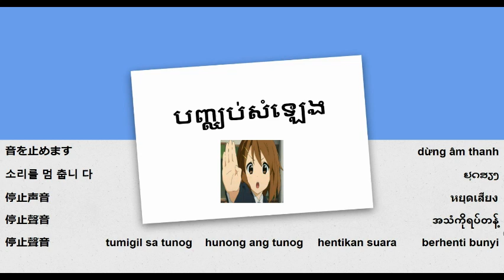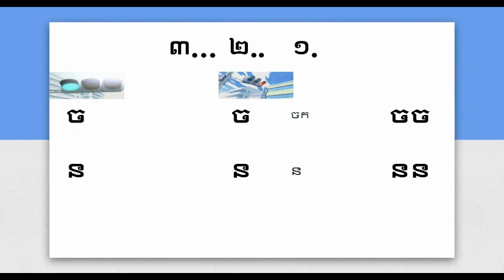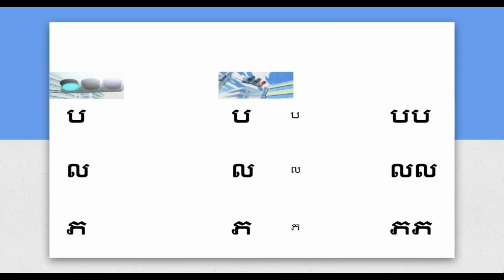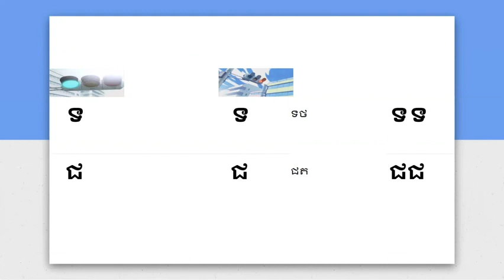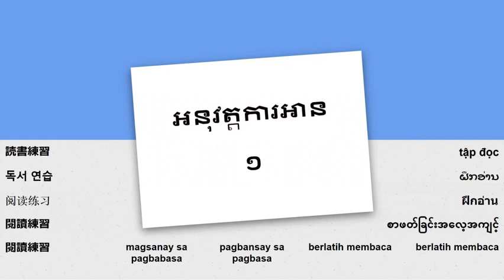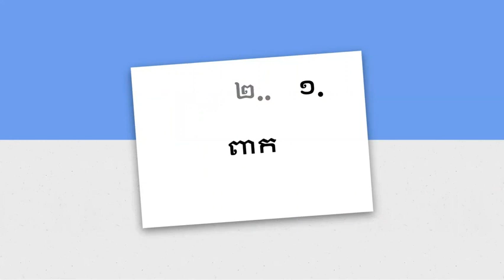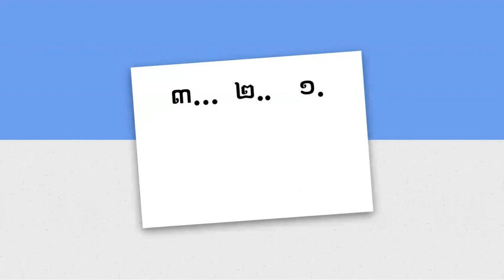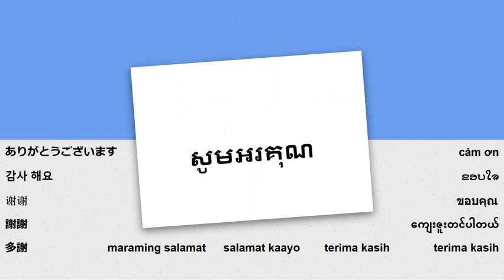学习阅读高棉语（柬埔寨语）第十二 - កក ខខ តត សស់ បប់ ញ ញ់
阅读高棉语（柬埔寨） 本课程包含 - 停音、短音、朗读练习